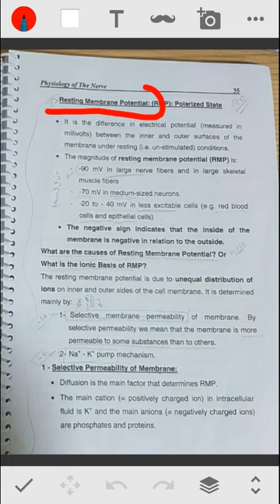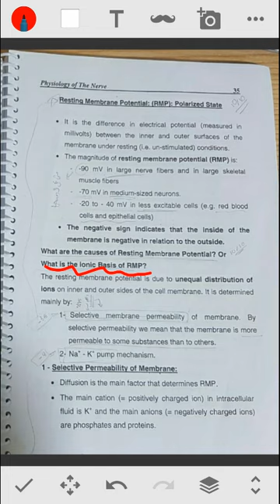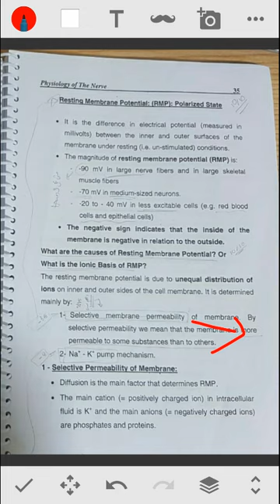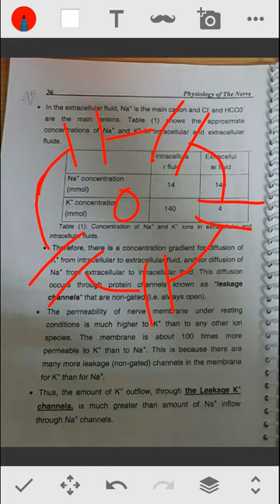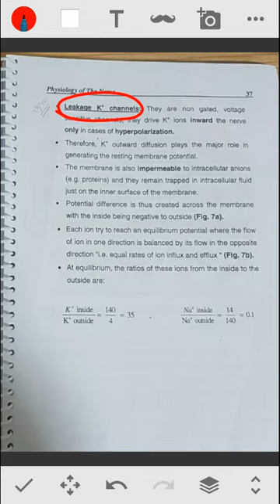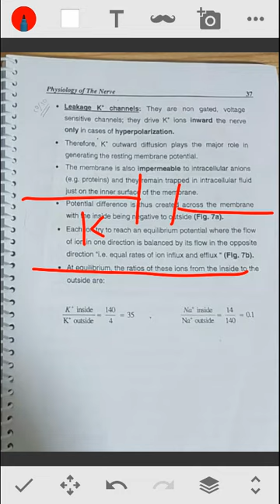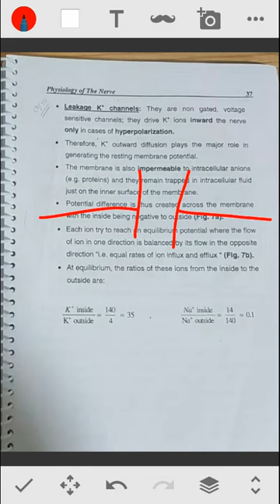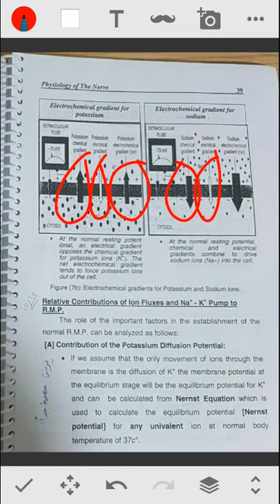Physiology of the nerve (Resting membrane potential)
Physiology for the first year kasralainy medical students